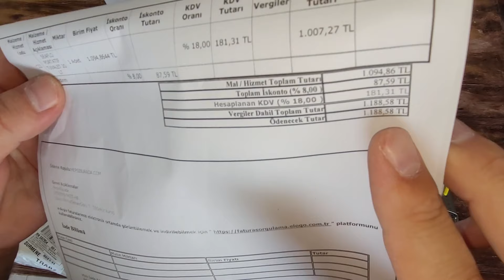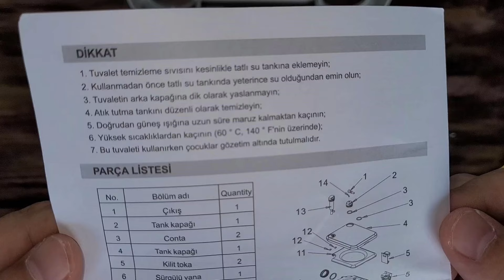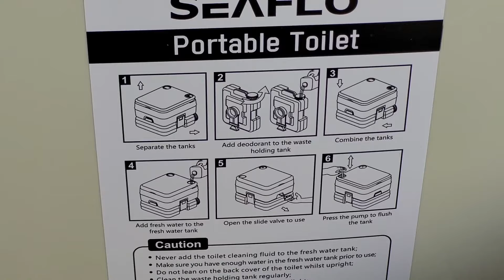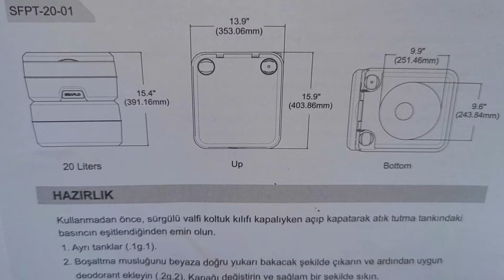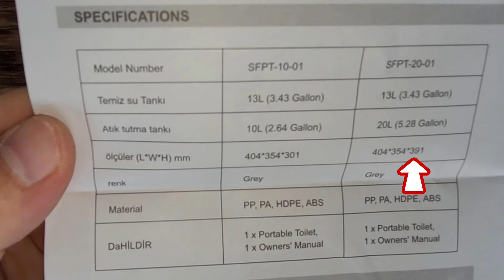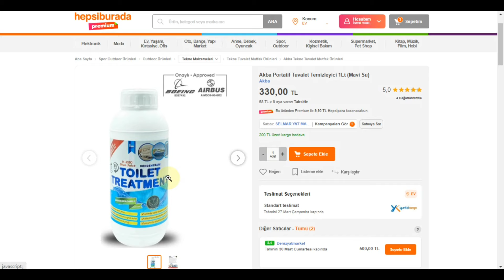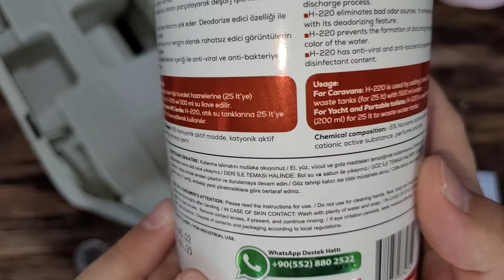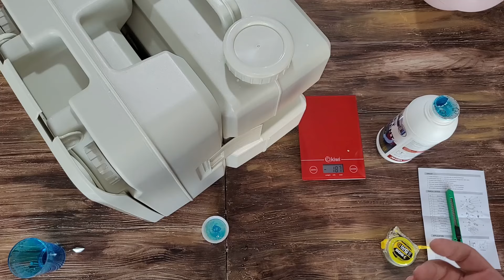Seaflo Portatif Seyyar Tuvalet İnceleme Kimyasal kullanımı | Karavan Tuvaleti Nasıl Kullanılır Öneri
İÇİNDEKİLER
00:00 İÇERİK TANITIM
00:20 SEAFLO SEYYAR HELÂ Kutu Açılış
01:20 Seaflo portatif tuvalet inceleme
01:34 SEAFLO PORTATİF 20 LT. TUVALET AĞIRLIK ÖLÇÜMÜ
01:54 SEAFLO PORTATİF 10 LT. TUVALET AĞIRLIK ÖLÇÜ BİLGİSİ
02:23 KARAVAN TUVALETİNİN PARÇA LİSTESİ
02:28 KARAVAN TUVALETİ NASIL BOŞALTILIR
04:11 KARAVAN TUVALETİNE TEMİZ SU NASIL KOYULUR
05:30 SEAFLO SEYYAR HELA ÖLÇÜLERİ
06:14 KARAVAN TUVALETİ NASIL TEMİZLENİR
06:55 SEAFLO PORTATİF TUVALET SU SIZDIRMAZLIK TEST
07:27 PORTATİF TUVALETİN POMPASI NASIL DEĞİŞTİRİLİR
07:40 PORTATİF TUVALET KİMYASALI TEMİZLEYİCİSİ NASIL KULLANILIR
10:16 PORTATİF TUVALET KARAVANIN NERESİNE KOYULUR

 AKBA SEYAR HELÂ TEMİZLEYİCİ  SIVI  İLAÇ 1LT.